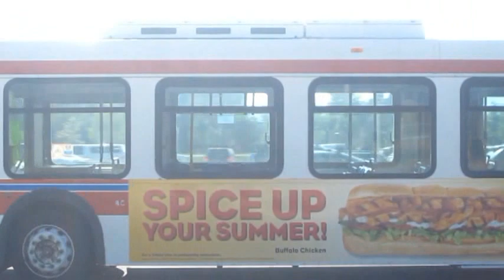Buses in Kelowna, BC (Volume One)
The very first volume of Buses in the city of Kelowna, British Columbia.

This video focuses mainly on BC Transit's fleet, operated by First Canada Transit - a subsidiary of FirstGroup PLC. Some Greyhound coaches also make an appearance on Kelowna's streets. Most of this was filmed on a Saturday, so no double-deckers came out to play. Also, the 90 N.Okanagan Connector from UBC-O to Vernon only runs Monday-Friday.

9103 seen in this video, along with sister bus 9101, are now in Victoria BC as of September 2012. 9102 is expected to follow after repairs have been made...